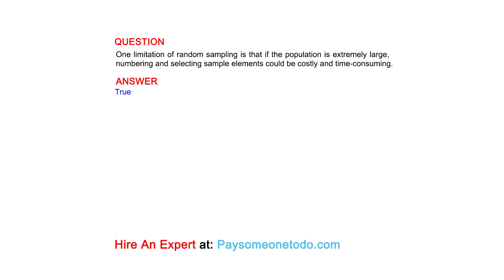One limitation of random sampling is that if the population is extremely large, numbering and...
QUESTION
One limitation of random sampling is that if the population is extremely large, numbering and selecting sample elements could be costly and time-consuming.